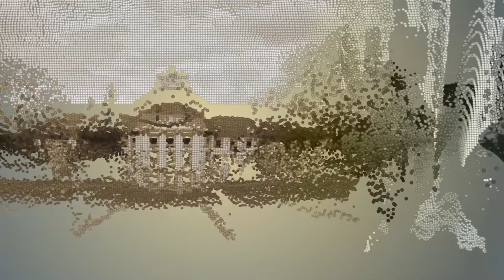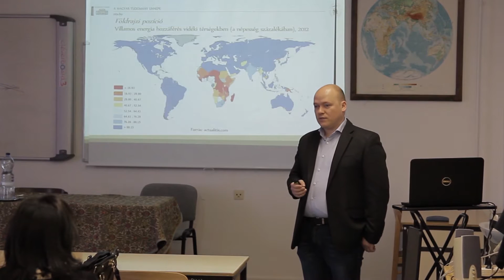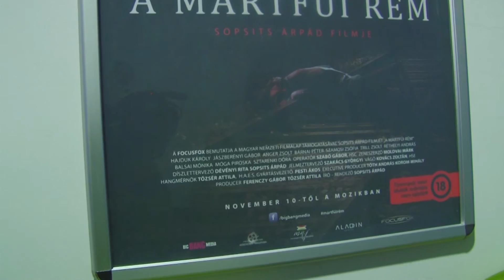Eszterházy Körkép (2016.11.18)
VII. évad 8. adás

Témák:
- Magyar Tudomány Ünnepe – Agrártudományi és Vidékfejlesztési Kar kutatási témái
- Orgoványi-Gajdos Judit Szakmai fejlődés a tanári problémamegoldás területén - Elmélet és gyakorlat tanároknak és tanárképzőknek című kiadványának bemutatása
- Tradíciók és innovációk a pedagógusképzésben beszélgetés Sándor Józseffel
- Első összegyetemi gólyabál, beszélgetés a bálkirállyal és bálkirálynővel
- A martűi rém közönségtalálkozó

Műsorvezető: Valkóné Révai Renáta